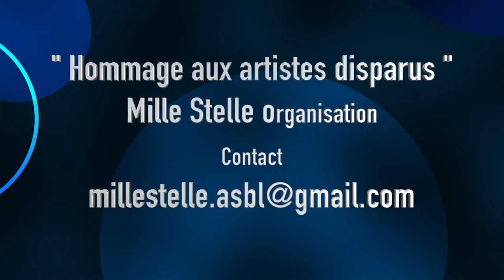Hommage aux artistes disparus (11 mai 2019 à Othée)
Prochain spectacle "Mamano et Luna en concert"le samedi 5 octobre 2019 avec un avant première Mona, Axelle, Turan, Erin et Mary pour plus d'infos: ou 0494/93.99.05